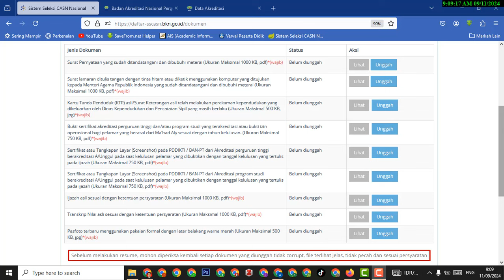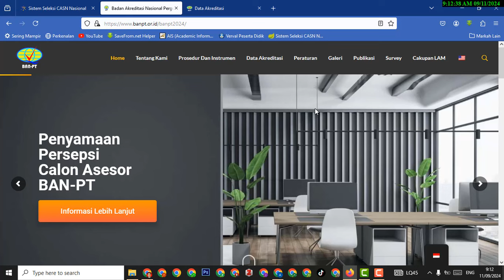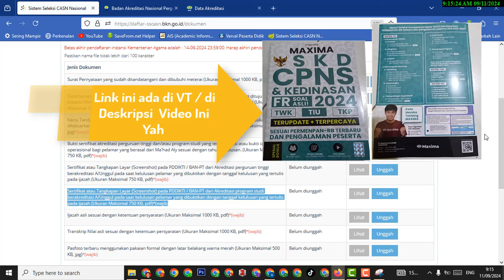#35 INFO CPNS KEMENAG 2024: PENJELASAN UPLOAD SERTIFIKAT AKREDITASI UNTUK LULUSAN TERBAIK DI SSCASN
Video ini tentang Info CPNS 2024 tentang penjelasan yang kebingungan daftar cpns yah

Dibawah ini berapa info lainya
Surat Pengumuman:

Semua pendaftaran di web sscasn. Yah bapak ibu temen2 semua 🙂🙏